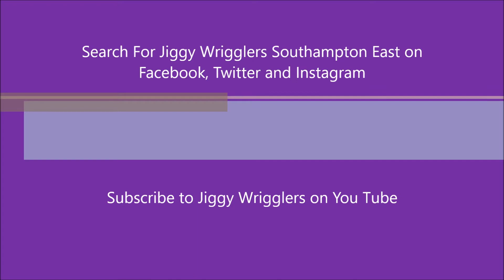Summer storytime with Tonia from Jiggy Wrigglers Southampton East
This is our Third Summer Story for you to enjoy!